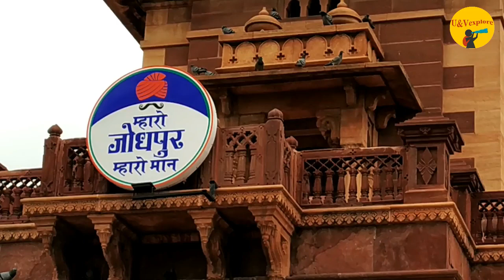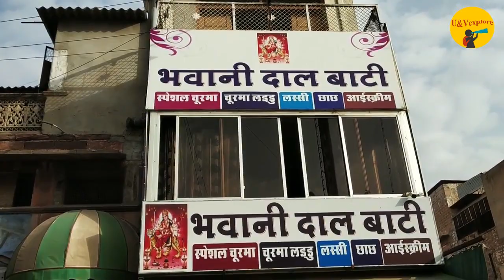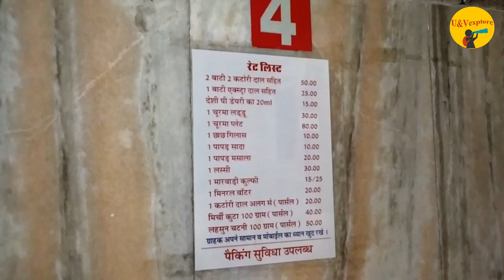Jodhpur Food Tour (Part 1) : Rajasthani Food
Jodhpur is the second largest city in the state of Rajasthan, India.

Jodhpur is also known as the Blue City, as most houses in the old city are shades of blue.Jodhpur is an historic city which was founded by Rao Jodha.
Jodhpur is not only famous for its, forts and palaces, temples and havelis, spices and fabrics, colour and texture, but also for the Great varieties of Rajasthani food and cuisine, sweets,  and don't know how many types of namkeens.

So in this video we gonna try, most 5 famous items from the jodhpur,
Starting from the most famous point in jodhpur just in the outer marker of clock tower, shahi samosa, where we will eat a samosa and jodhupuri most famous mirchi bada, which is deep fried and surrounded with mash potatoes.
Then the most soothing in the scorching summer, the most refreshing Lassi at the Shri MishriLal. Then for the lunch, daal bati churma along with some garlic,tomato and chilli paste and mirchi kuttu.
And in the end after having the delicious lunch we tried special omelette in Jodhpur.
So all these delicious food is gonna be in this video so make sure you watch till the end to get the full experience of Jodhpur food. Let's explore.